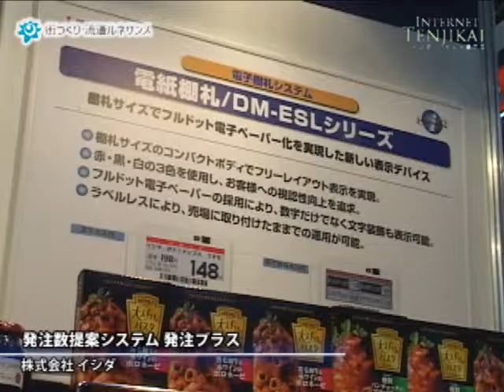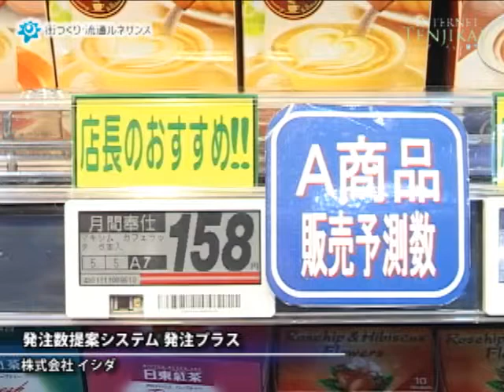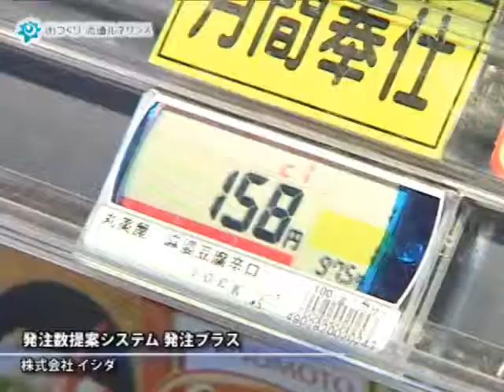[Shop&Retail Innovation Japan 2011] Order-Plus - Ishida Co., Ltd.